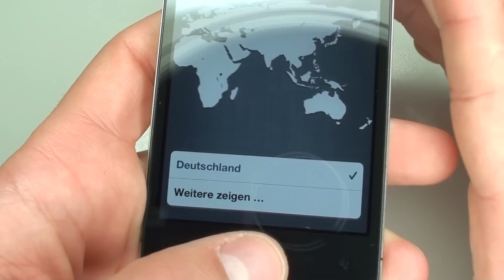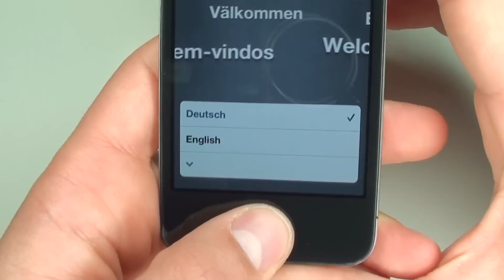iPhone 4 Home Button Wechseln Tauschen Reparieren [Deutsch/German][HD]